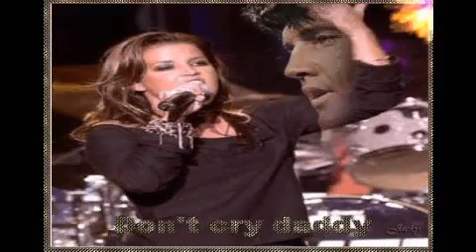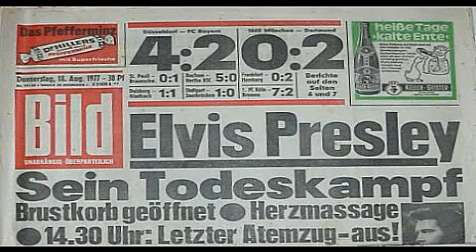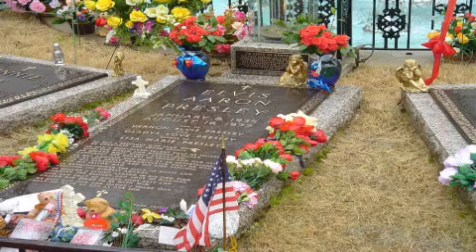My new Video Link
My Contrey is Germany my Hom is Türkey  my  nemm is Selim I love Elvis my Herz Forever.  my  New Video Link For my Idol is